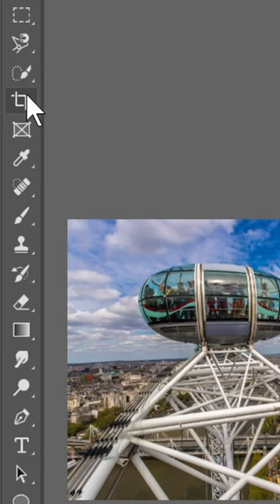How To Straighten A Crooked Image - Photoshop For Beginners